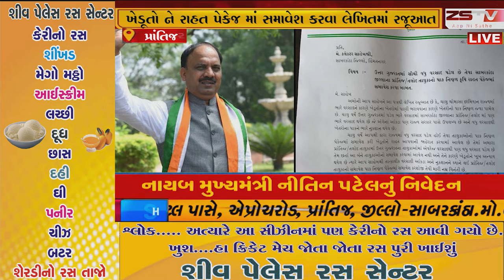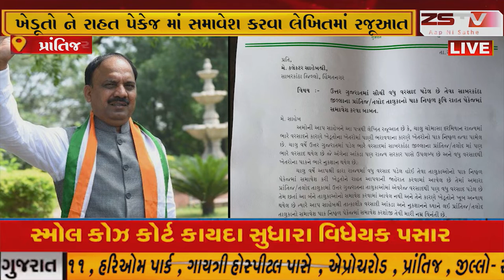prantij પ્રાંતિજ-તલોદ ને કુષિ રાહત પેકેજ માં સમાવેશ કરવા માટે પૂર્વ ધારાસભ્ય દ્વારા રજુઆત